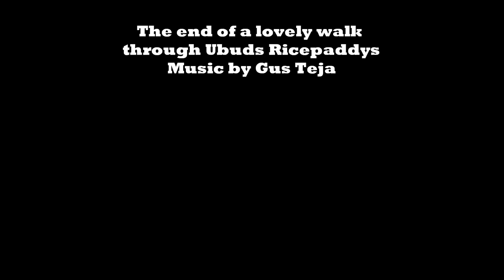Ubuds Ricepaddys, Bali, Februar 2017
A very pleasant walk on a narrow stone path with ever changing views. Amazing that there are losmen, shops and restaurants